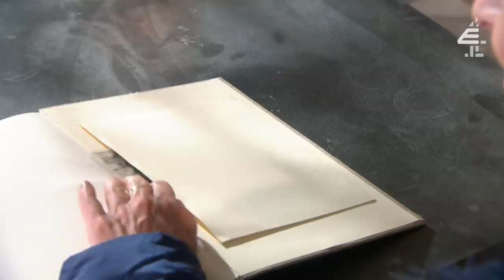Hollyoaks: Breda Caught Out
Goldie's noticed Breda's suspicious behaviour...